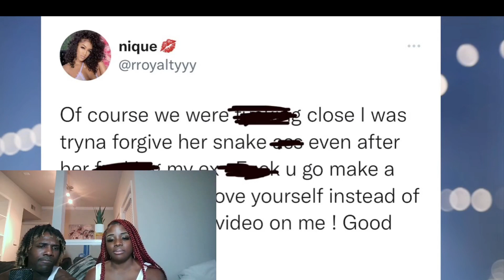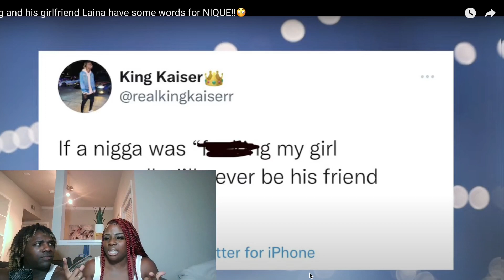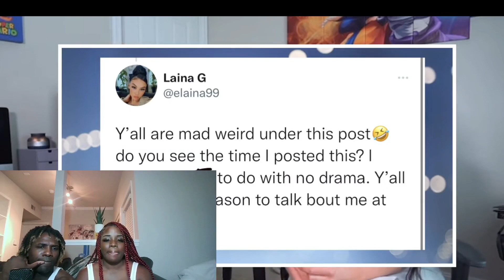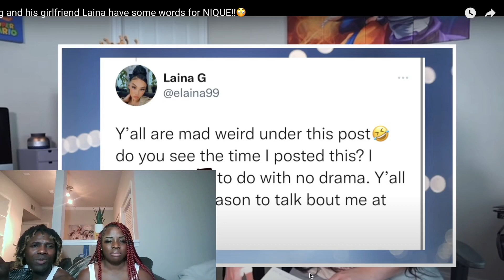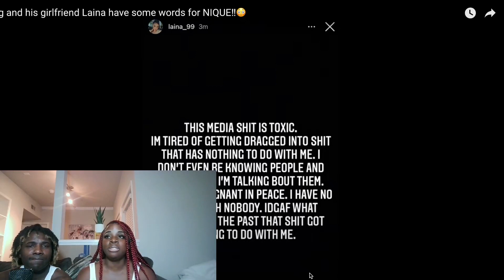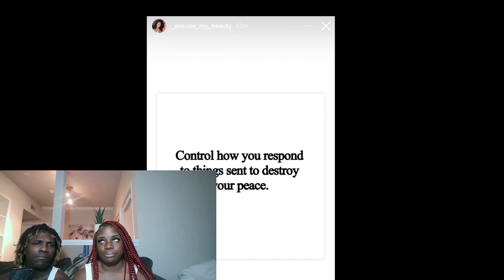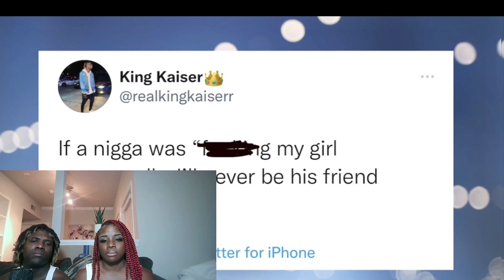King and his girlfriend Laina have some words for NIQUE‼️ *REACTION*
In this video, we reacted to the Tea Room's "King and his girlfriend Laina have some words for NIQUE‼️😳" video.

Where do we live?: Houston, Texas 🤘🏾🤘🏾🤘🏾